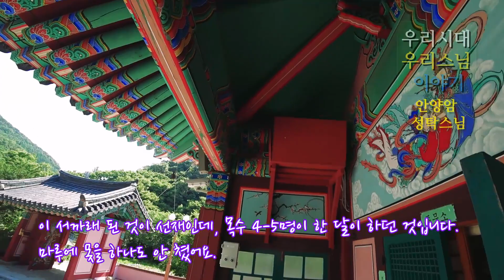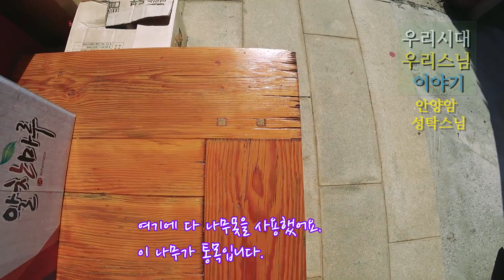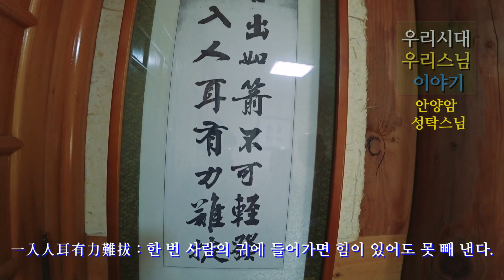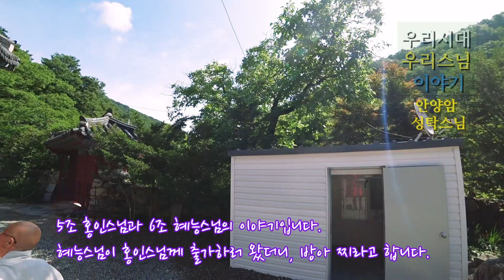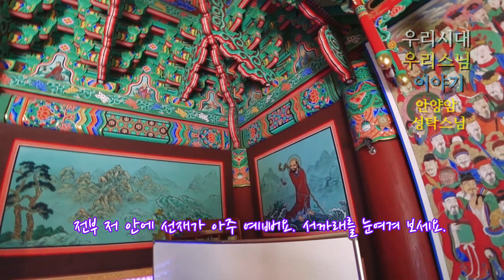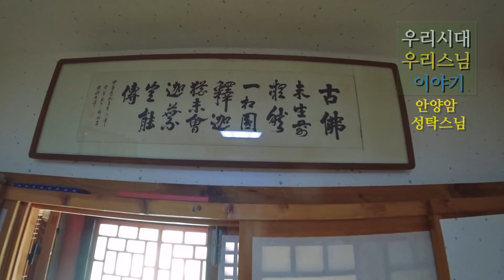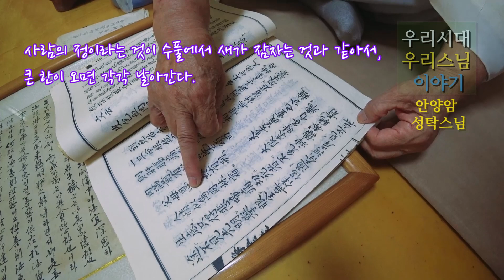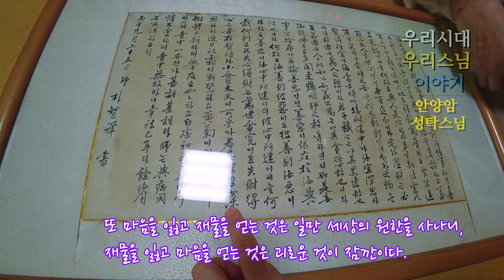우리시대 우리스님 - 안양암 성탁스님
충남 천안에 있는 광덕사 바로 옆에 있는 안양암에 다녀왔습니다.
안양암에 계신 비구니 성탁노스님께서는 광덕사에서도 주지 소임을 오랫동안 맡으시고, 안양암을 불사하신 분이십니다.
광덕사의 유래, 안양암 불사한 이야기, 평생 수행한 이야기를 들을 수 있었습니다.
우리스님들의 다양한 삶과 수행 속으로 들어가 보는 시간, 우리시대 우리스님에 여러분을 초대합니다.